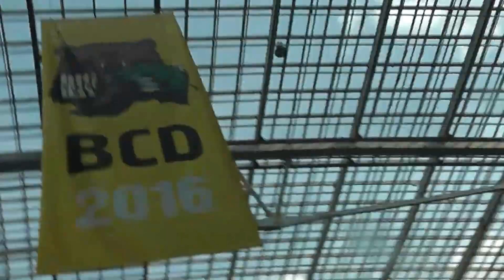Cowboys, Mountain Men & Grizzly Bears - Honky tonk man / Big Craft Day 10.06.2016